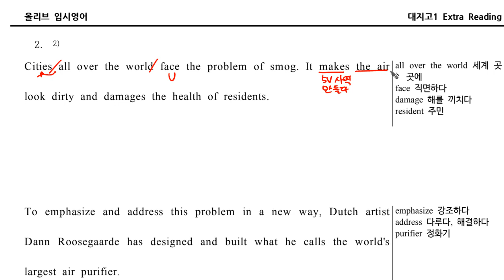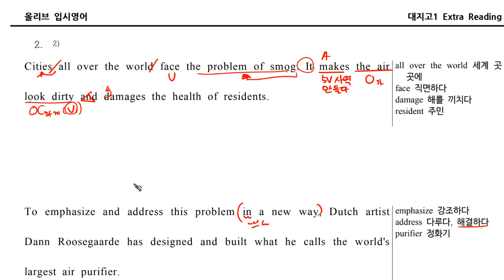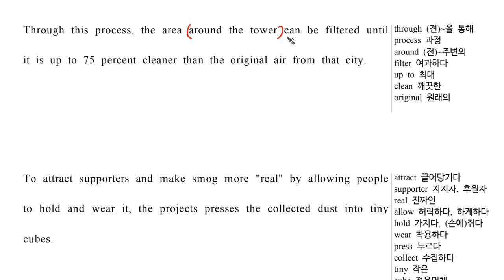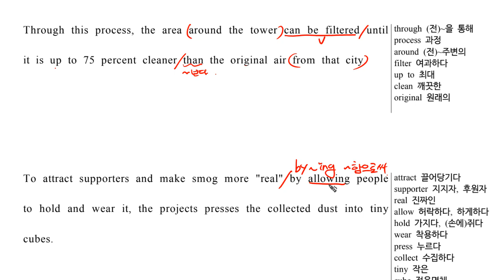4H독해연습002